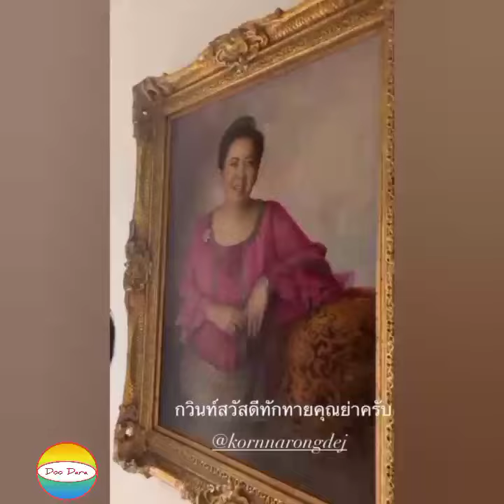ต้นแบบที่ดี"พ่อกรณ์&แม่ริต้าและน้องกวินท์"พากันนั่งสมาธิในห้องพระ